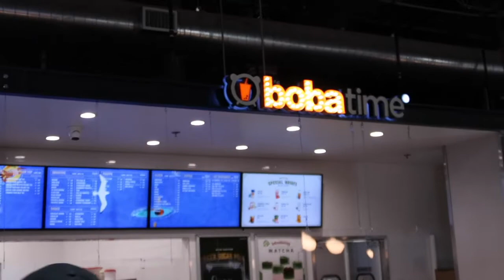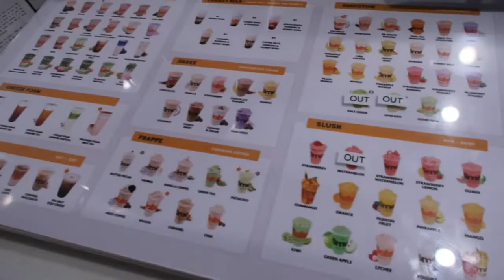Spending Time with the Kiddos at the Mall | A Day in my Life | Vlog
In this vlog, we went to Boba Time and then a few days later we went to the mall to buy some Crocs.